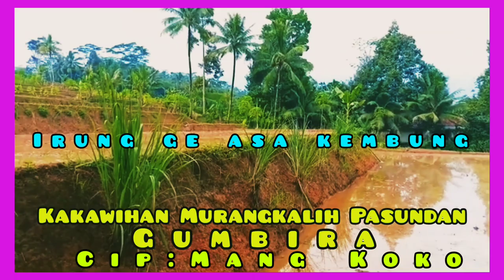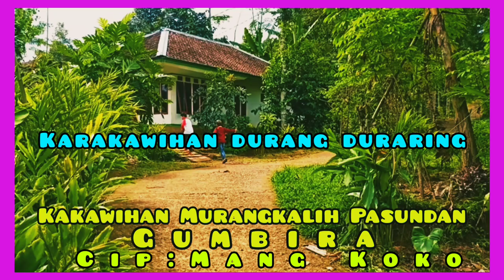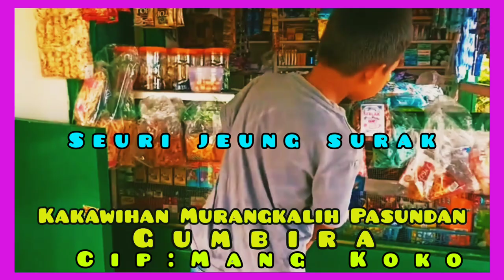Kakawihan Murangkalih# 25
Sebagai seorang warga negara yang mencintai Bangsa juga Negaranya,salah satu hal yang patut dilakukan adalah melestarikan dan menjunjung tinggi KEBUDAYAAN Bangsanya sendiri.Mari kita lestarikan Musik dan seni karya Anak Bangsa Indonesia.Semoga terhibur dengan video dan lagu ini.Terimakasih

Terimakasih kepada: Rungkun Awi Official

Terimakasih juga